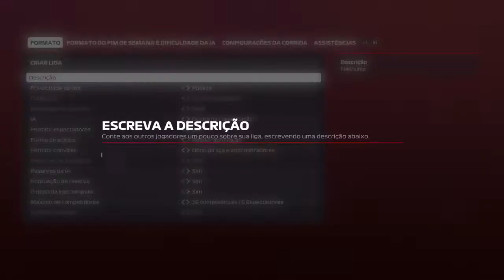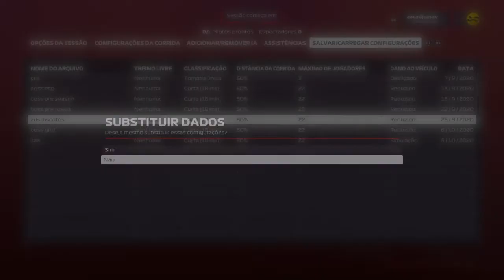F1 2020 DICAS CRIANDO LIGA ONLINE TUDO O QUE VOCÊ PRECISA SABER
VIDEO DIVIDIDO EM 3 PILARES

1)COMO CRIAR LIGA DENTRO DO GAME

3)COMO ORGANIZAR REGULAMENTO, INSCRIÇÕES, MANUAL DE CONDUTA E PERFIS DE PILOTOS

DICAS TUTORIAIS F1 2020 CONTROLE E VOLANTE COMO CRIAR SETUP F1 2020 CONFIGURAR ACERTO DE CARRO F1 2020 COMO FUNCIONA SETUP F1 2020 TIPS SETUP GUIDE F1 2020 QUAL MELHOR SETUP F1 2020 AERODINÂMICA DIFERENCIAL SUSPENSAO PRESSAO DE FREIOS PRESSÃO DE PNEUS BARRAS ESTABILIZADORAS

FACEBOOK GRUPO F1 2020 BRASIL
JORNALISTA RESPONSÁVEL - Ronney G. Matheus (Zaca)